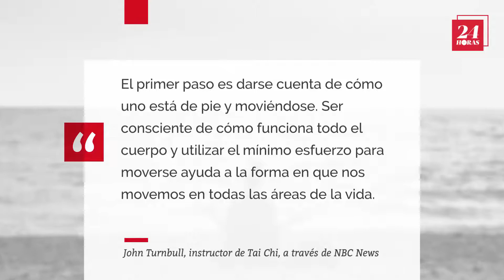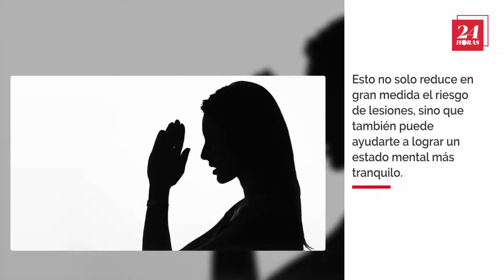¿Por qué el 'movimiento consciente' es importante para la actividad física?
¿Por qué el 'movimiento consciente' es importante para la actividad física? Seamos honestos: la atención plena no siempre es la máxima prioridad cuando estamos en el gimnasio